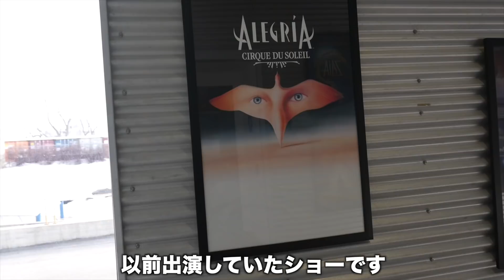全身バキバキな超人達の一日【シルクドソレイユ団員の生活】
【STRONG15】アクトレコードで15％オフ！

★アクトレ一押しのサプリメント【マルチビタミン】

★オンラインサロンの入会を再開することが決定しました

★激ハマり中PhDプロテインのプロテインバー

★マイプロテインはこちらから購入できます！
【ACTRE】←アクトレ専用の最安値コード

★20時にyoutube動画を配信しております！！

僕はサーカスをもっと身近に感じて欲しい

コロナの影響で舞台に立つアーティストが苦しい思いをしている今だからこそ伝わることや伝えたいことがあります。
１人でも多くの人の役に立ちたい・感動させたいそして、楽しませたい！！

おもしろ役に立つチャンネルを目指し毎日コツコツ頑張っていきます！